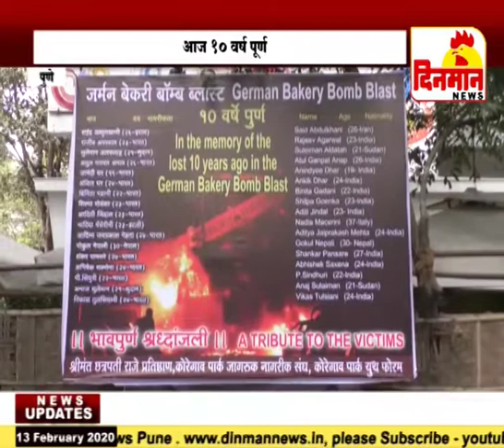जर्मन बेकरी मधील बॉम स्पोटाला आज १० वर्ष पूर्ण